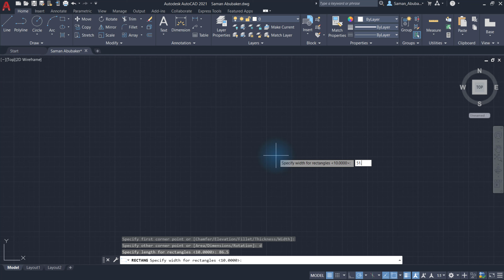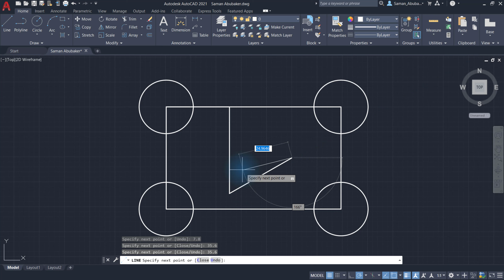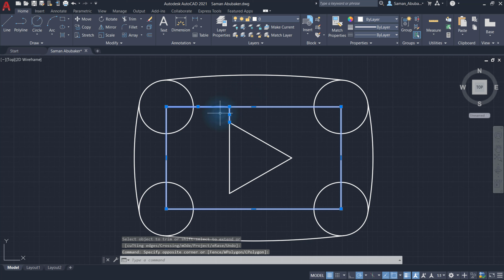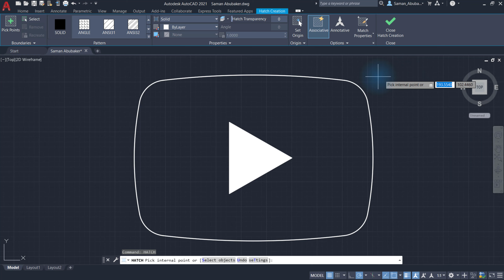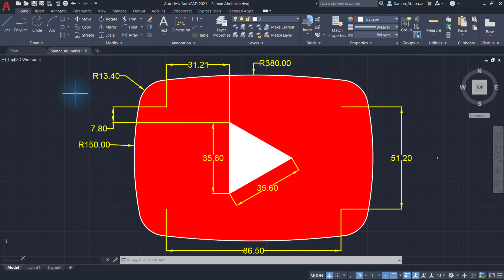AutoCAD 2D Exercise 21 Create YouTube Logo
AutoCAD Training Exercise for Beginners

Create YouTube Logo

Video Tutorial on How to Create Drawing in AutoCAD for Beginners

Technical Info:
AutoCAD 2021